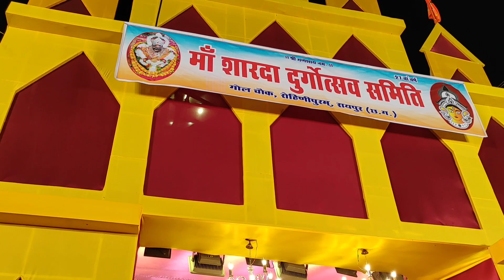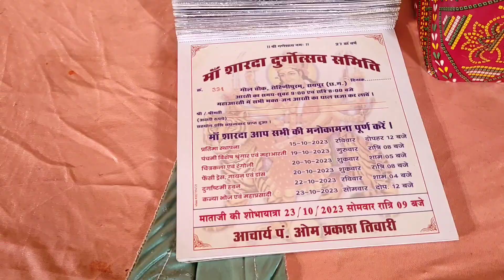GOLE CHALK - DURGA MATA